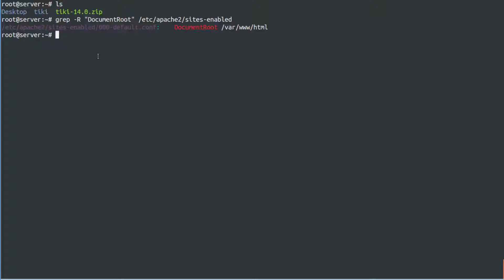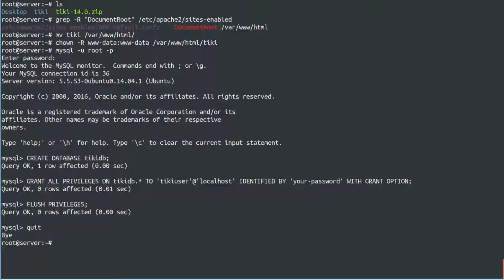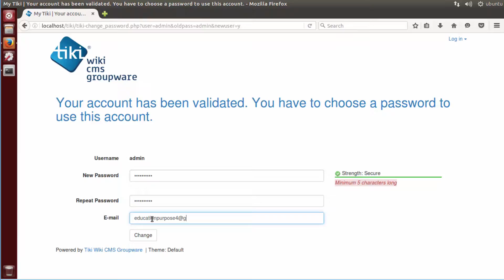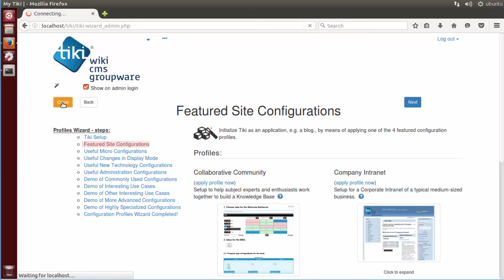How To Install Tiki Wiki CMS Groupware on ubuntu 14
Tiki Wiki is an open-source Wiki-based content management system and online office suite written in PHP. TikiWiki can be used to create all sorts of Web applications, sites, portals, intranets, and extranets. TikiWiki offers a very large number of features “out-of-the-box”, arguably more than any other Open Source Web Application. Highly configurable & modular, all the features are optional and administered via a web-based interface.